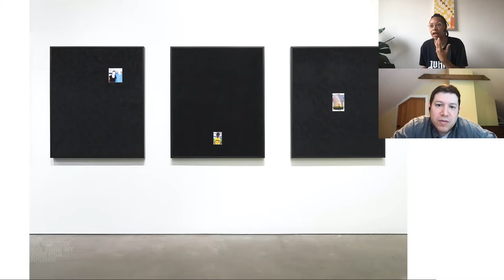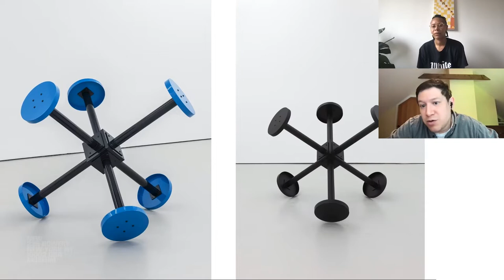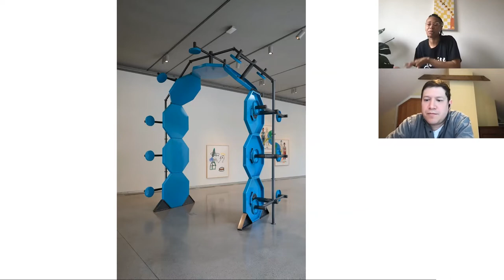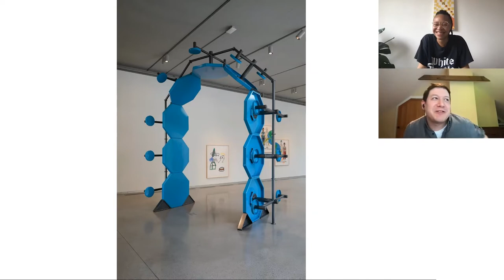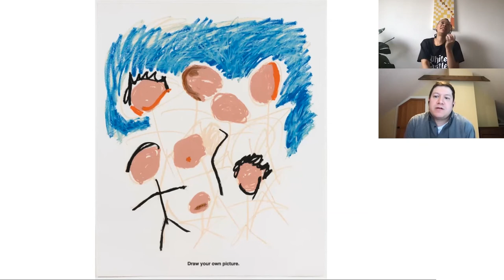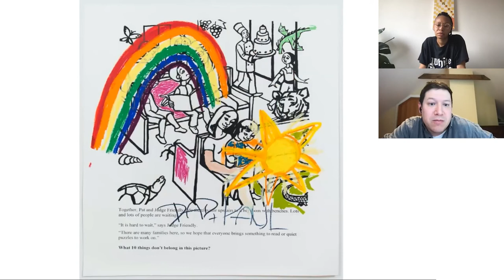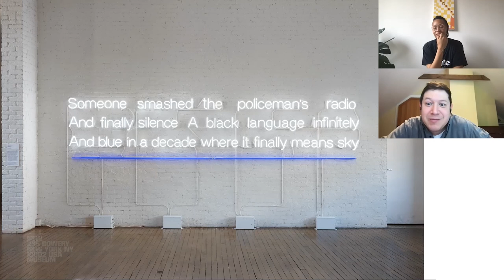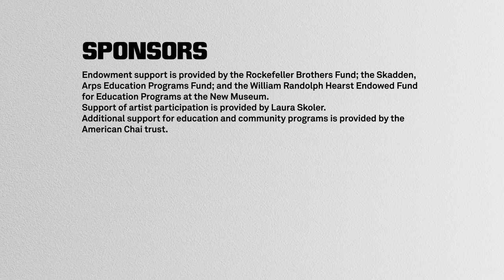Sable Elyse Smith in Conversation with Gary Carrion-Murayari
Originally Aired On Tuesday, June 1, 2021

This conversation featuring artist Sable Elyse Smith in dialogue with Gary Carrion-Murayari, Kraus Family Senior Curator at the New Museum, was hosted in conjunction with the exhibition “Grief and Grievance: Art and Mourning in America.” This conversation series highlights the practices of artists participating in the exhibition.